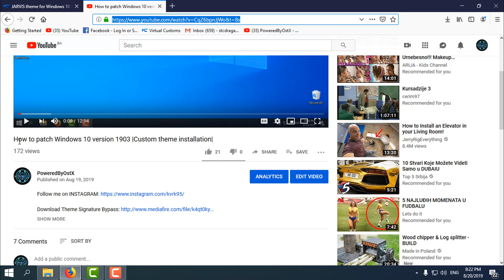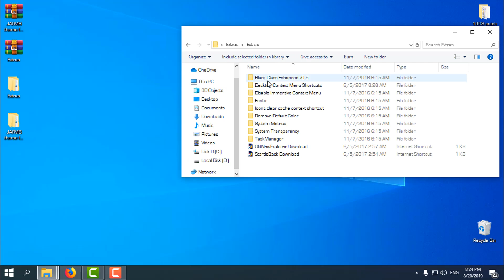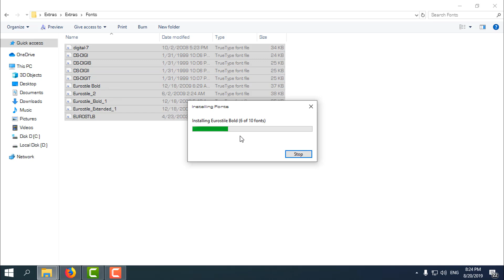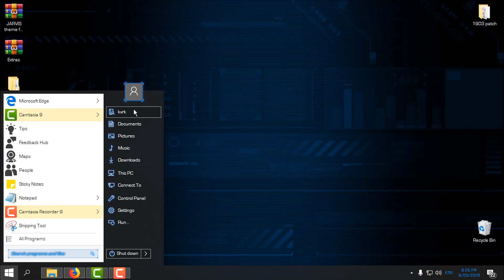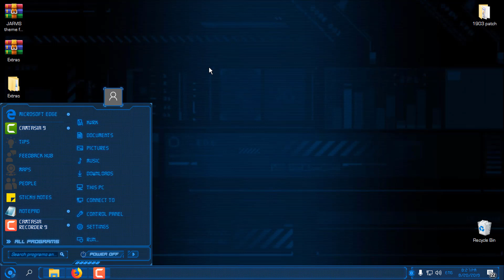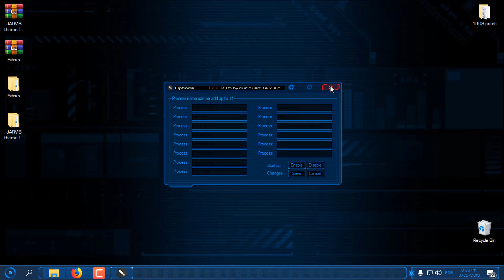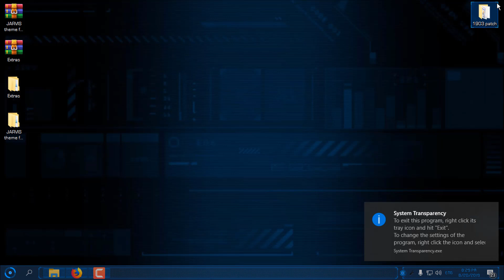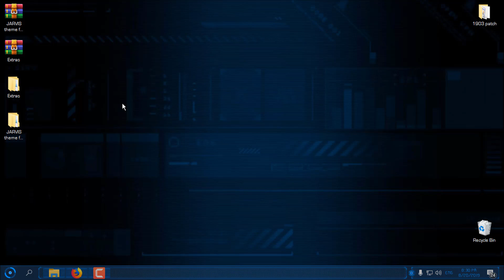Jarvis theme for Windows 10 1903 19H1